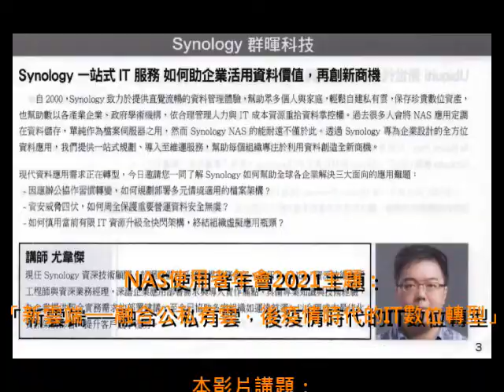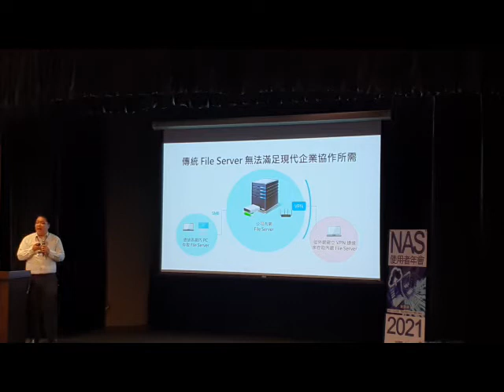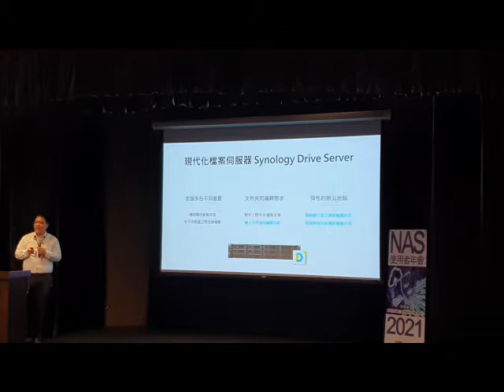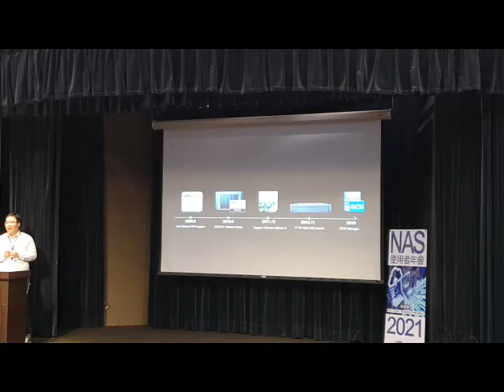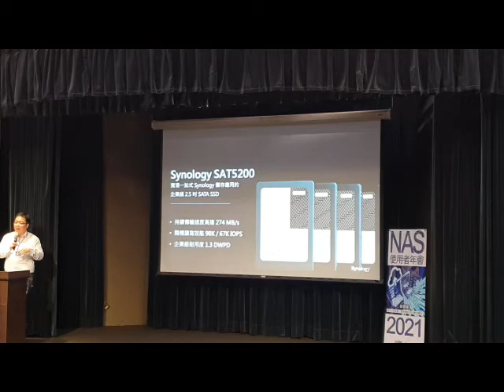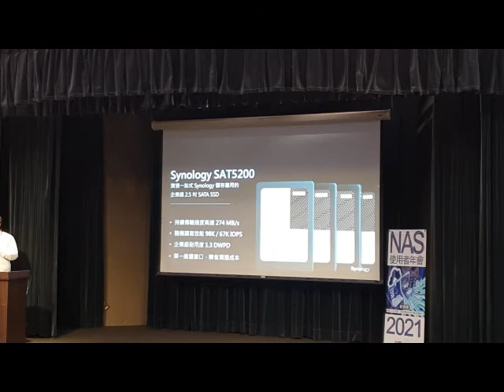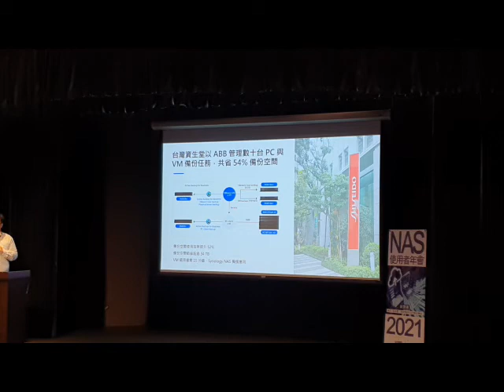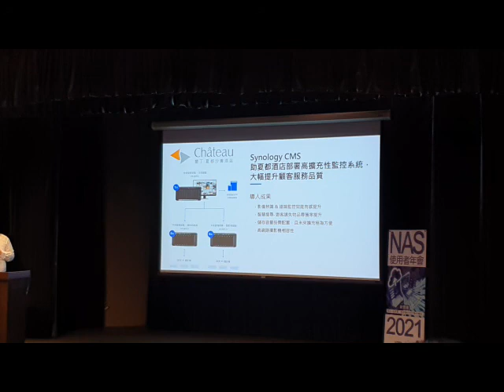台灣 Synology NAS使用者年會2021 群暉科技 影片講題：「一站式IT應用服務如何助企業活用資料價值，再創競爭優勢」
臺灣 NAS使用者年會2021 Synology-群暉科技影片講題：「一站式IT應用服務如何助企業活用資料價值，再創競爭優勢」
會議主題 👉「新雲端 ─ 融合公私有雲，後疫情時代的IT數位轉型」
第三堂課 👉本影片講題：「一站式IT應用服務如何助企業活用資料價值，再創競爭優勢」
📝台灣熊筆記重點： Synology-群暉科技→檔案服務、儲存、備份、進階應用-建構於群暉NAS上的一站式資料儲存與應用解決方案！網傳群暉NAS綁硬碟其他硬碟不給上，現場解答綁硬碟是為實現 提供高效穩定相容可靠儲存設備 目的，目前只有 企業級NAS 實施，同時現況是 他牌硬碟可以上 只是會跳出提醒訊息，正確與最新資訊提供網友與愛用者了解。

🤓不想錯過下一回的
📍→請記得加入與追蹤 NAS 網路磁碟伺服器 使用者俱樂部
📍→或 加入與關注 OSSLab Geek Lab